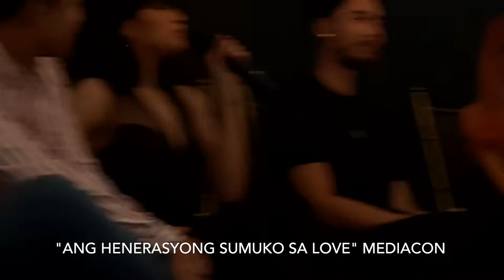MYRTLE Sarrosa, SISING-SISI Sa Ginawang KABALIWAN Sa EX-BOYFRIEND!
09/23/19 Ang Henerasyong Sumuko sa Love mediacon at Valencia Events Place.